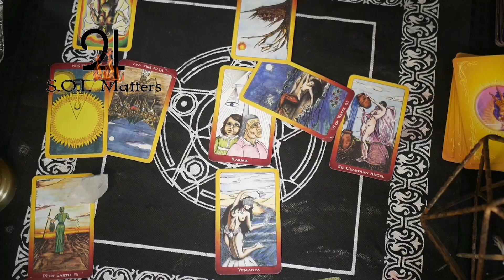Unchain Yourself Live Tarot Reading w The Baron